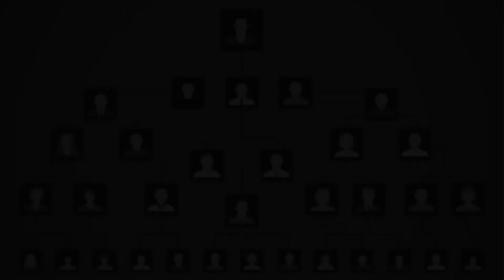Who do I come from? - HIVE WEEK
Created and edited by - Jake Maheu, Nick Morin, Nick Cardinale